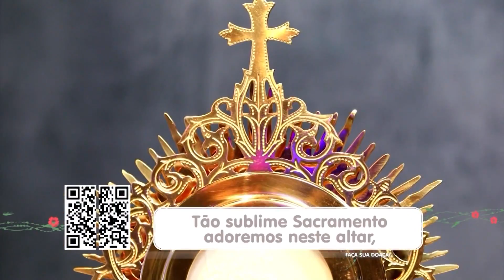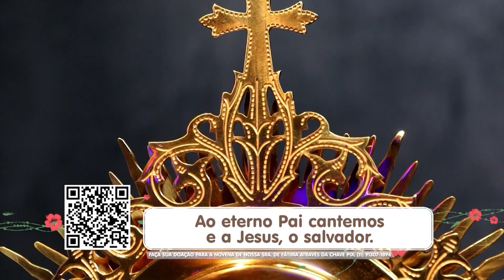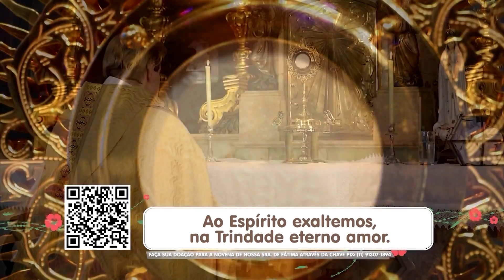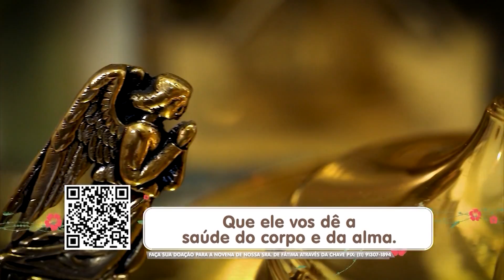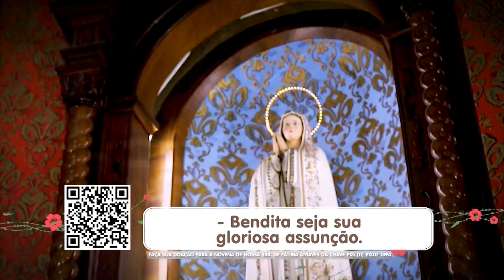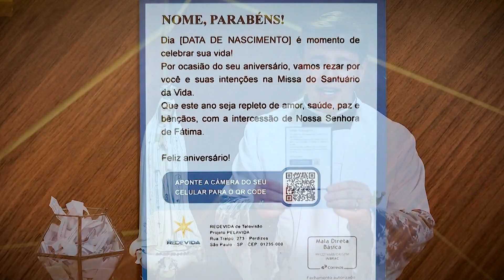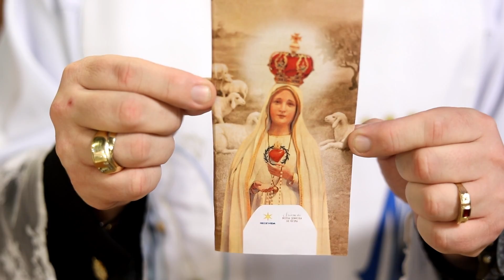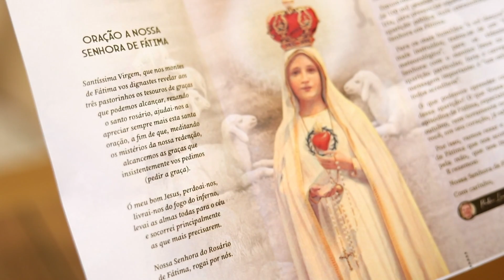Novena de Nossa Senhora de Fátima - 09/10/22